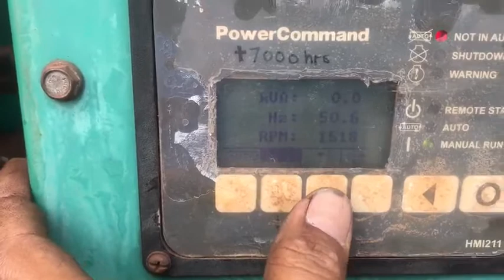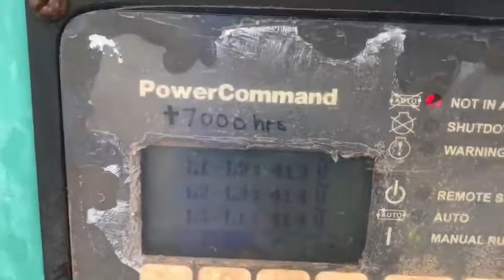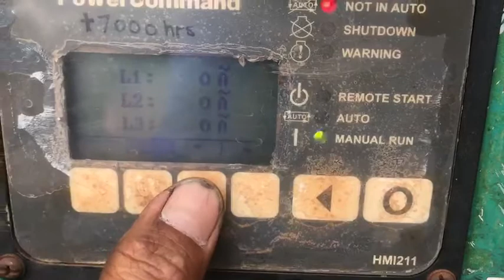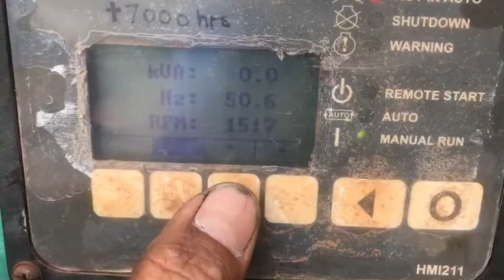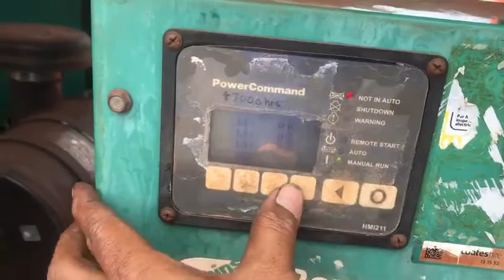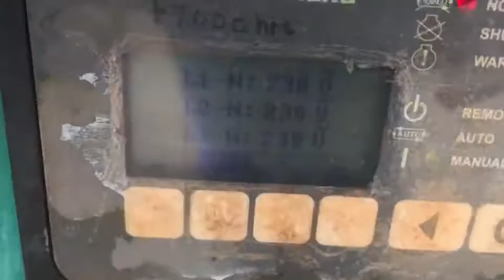C33D5 I11I068266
เครื่องปั่นไฟ 30KVA